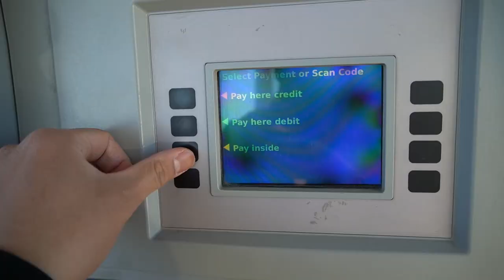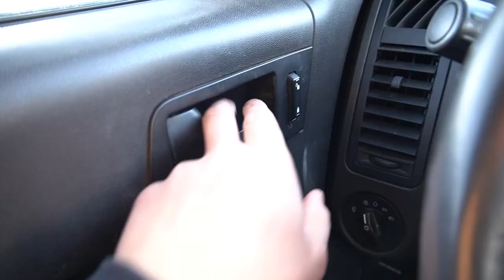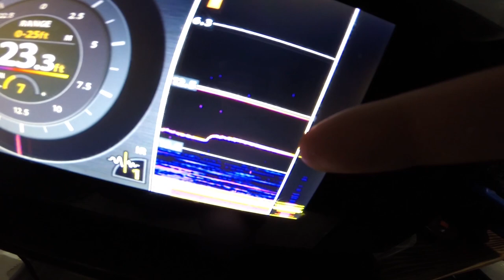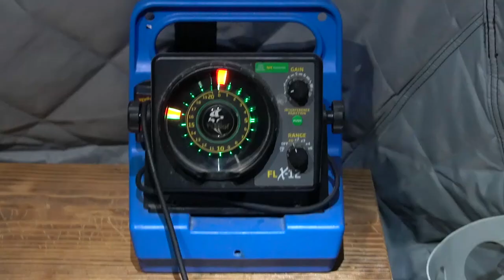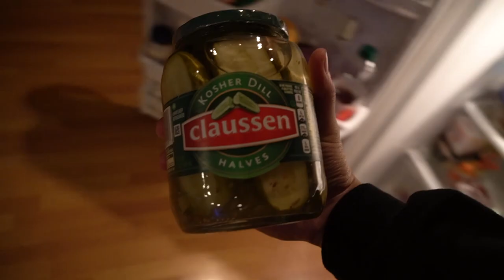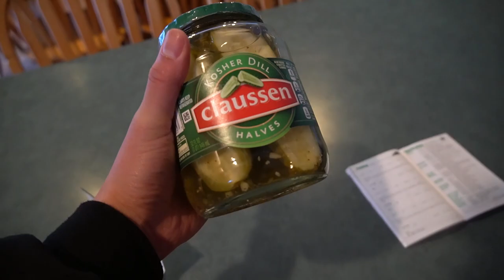Ice Fishing for SUSPENDED Crappies! (CATCH CLEAN COOK)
Ice fishing has been tough so it feels good to finally get some fish topside!